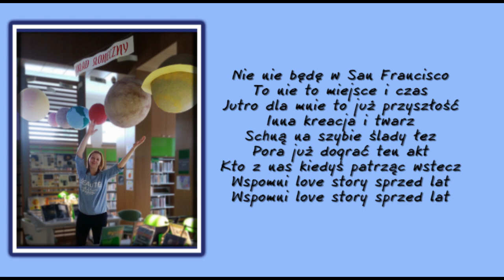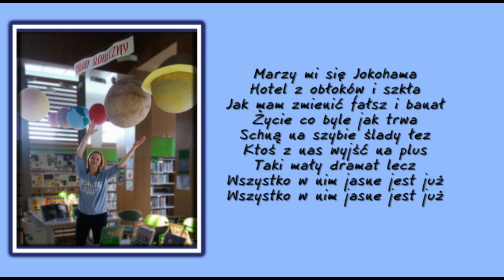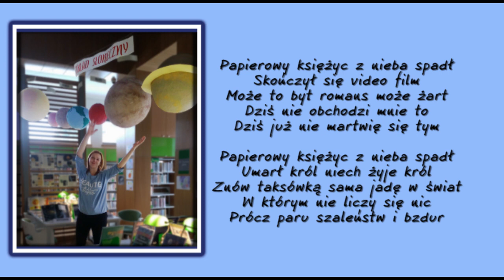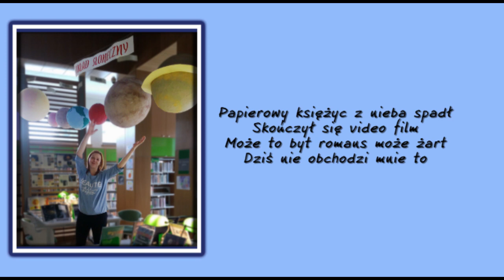papierowy ksiezyc cover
bo czasami trzeba przejść przez wiele doświadczeń, aby odkryć te, które dają Ci radość. Próbuj NOWYCH  rzeczy "SMAKUJ " życia, a zdobyta wiedza o sobie samym da Ci więcej, niż może Ci sie wydawać.